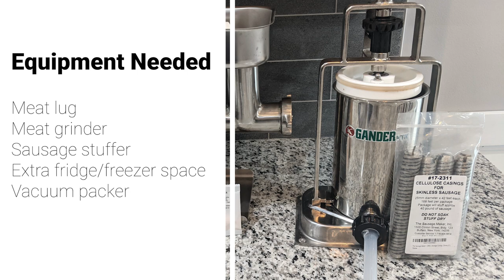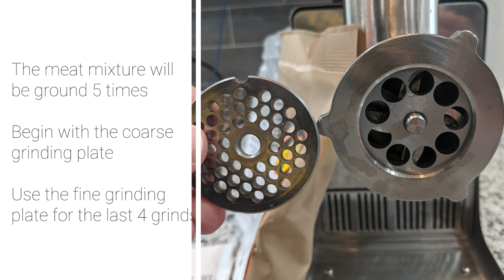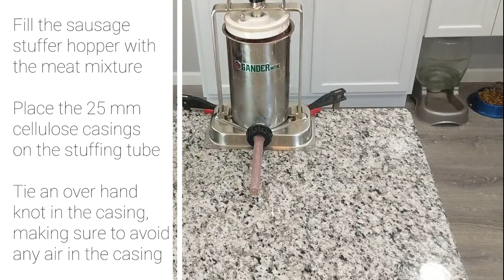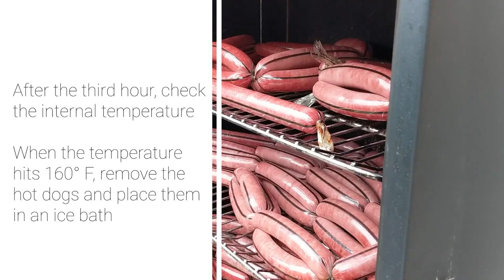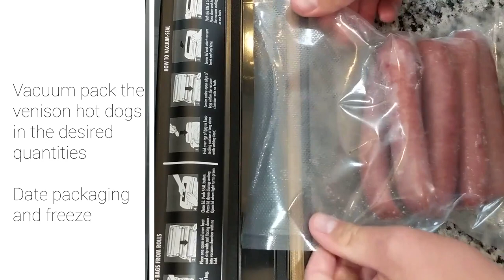Venison Hot Dogs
Hotdogs are an iconic American food, but most of us do not know how to make these ourselves as they require very specialized equipment. However, making this investment is well worth it as it enables you to process your own venison in addition to making hot dogs, snack sticks, and other tasty foods! Any venison cuts can be used to make hot dogs, but we suggest using venison from the front quarters as this is a lower quality cut. Higher quality hind quarters and backstraps can be saved for deer steaks and roasts.